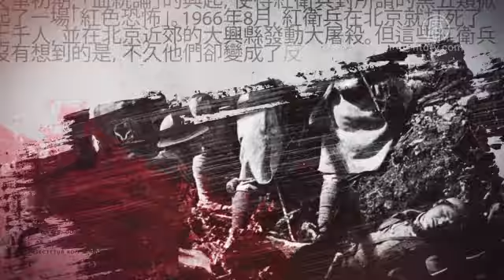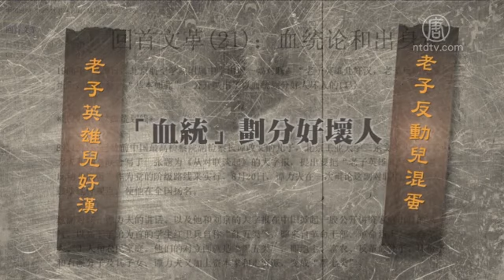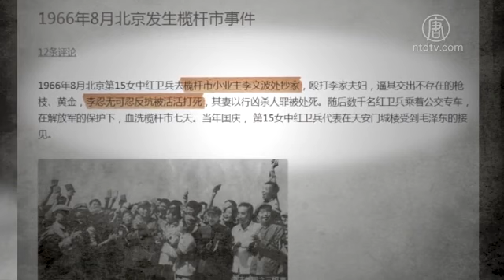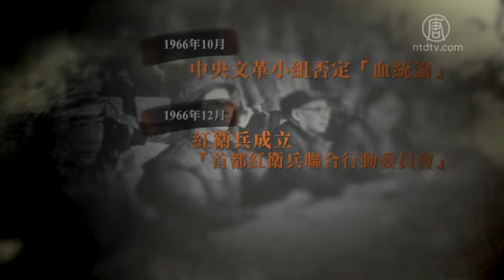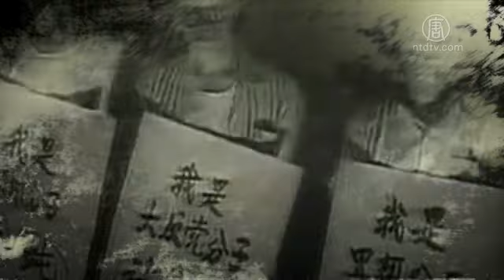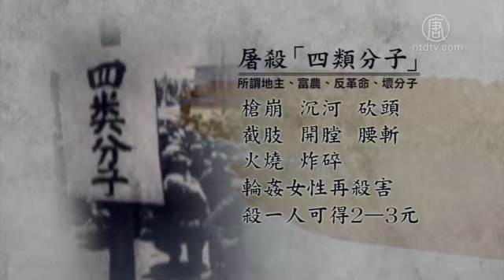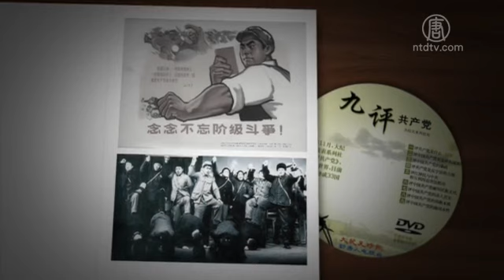【百年红祸】特别专题 第十集【法轮功真相】